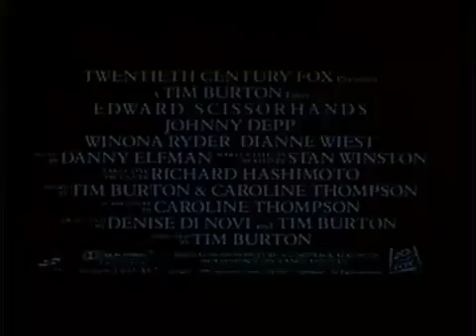Trailer - Edward Scissorhands (1990)